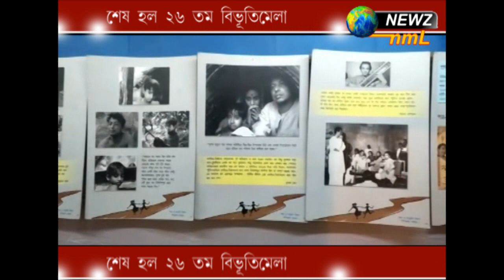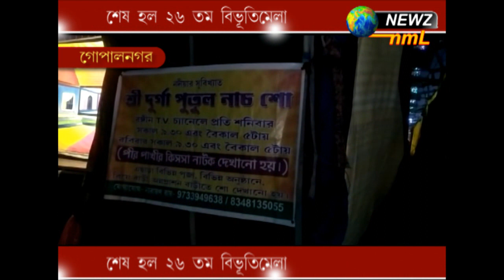শেষ হল ২৬ তম বিভূতিমেলা